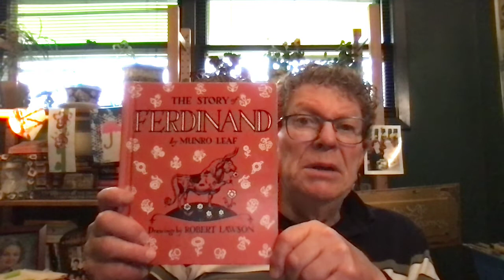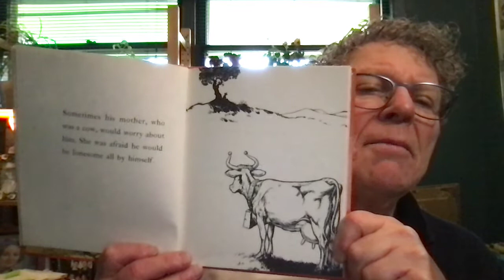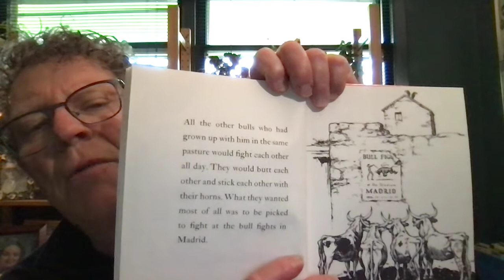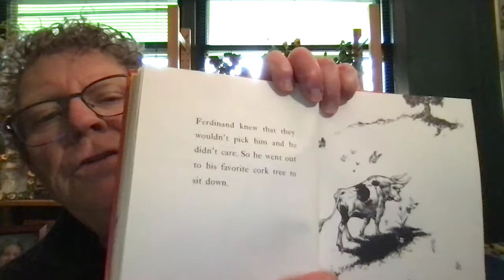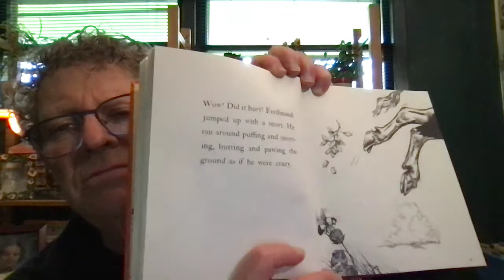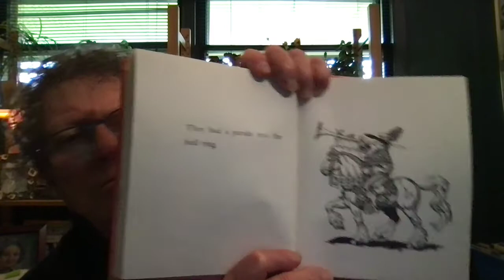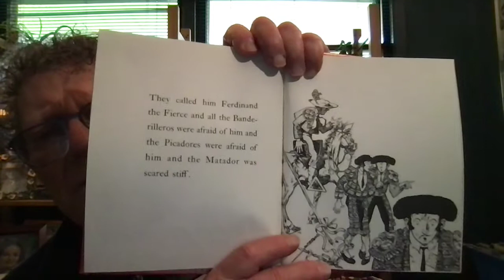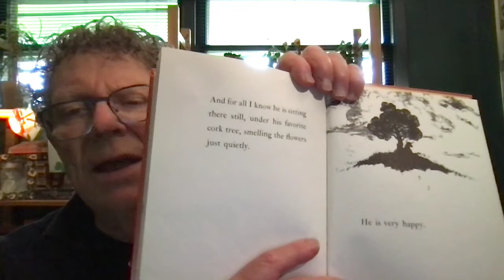Munro Leaf - The Story of Ferdinand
This is a very special book for me. I have used it for many years to teach students intending to go into the classroom just how many ways a single picture book can be used.  First of all, there is the usefulness to social and emotional learning because Ferdinand is different from all the other bulls and is left to be that way. Then there are the thinking skills and Bloom's Taxonomy enabling children to think deeply about the story and its significance and tear it apart and then put it back together again.  There is the ability to use the pictures to help students read the story and develop anticipation of what is to come.  Then there are the links to geography and where Mexico and Spain are.  Finally, there are the links to animal rights and history.  There is a purpose to learning about bull fights and their place in Spanish history and culture and understanding why we no longer allow bull fights.  Even young children can see the cruelty and understand that.  I love this book and I do so for all the teaching possibilities.  .